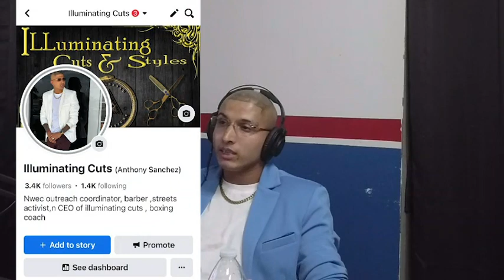Northwest Educational Center with Anthony Sanchez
Community Outreach Coordinator for Northwest Educational Center of Houston, TX Anthony Sanchez speaks about the opportunities the program has to offer for students and how you can gain the knowledge to start your journey in life.  Join us on this podcast for a very informative and motivational episode on Desde Cero con Manuel.

Produced by:
Alex Longoria
Alan Longoria

Graphics :
Jorge Garcia Jr.